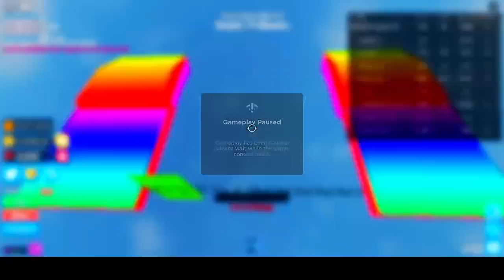I'm playing Treasure hunt sim And speed run 4!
Which 1 do you think is better Treasure hunt sim Or speed run 4